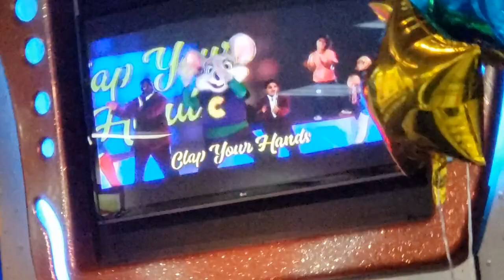MomLIFE Mom Vlog Vol.1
Day in the life of Mom Life, Quick Vlog. More to come (: